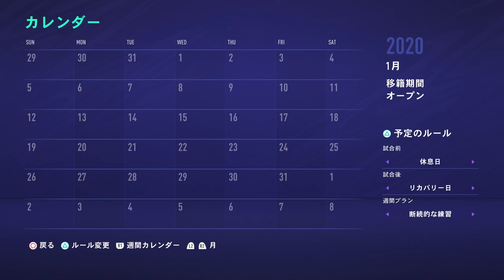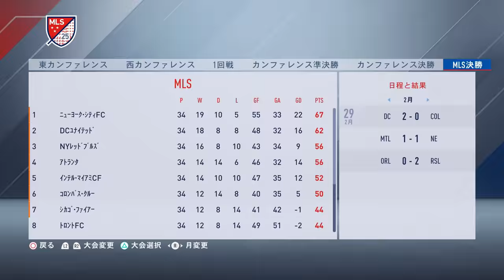ズラタン監督の1シーズン目が終了！果たしてリーグ優勝は？！そして次の新天地はどこなのか！？【FIFA21 ズラタン・イブラヒモビッチ監督キャリア】#10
①実況ハード：PlayStation®4、PC steam、PlayStationVR
②録画機材＆ソフト：Elgato Game Capture HD60、ShadowPlay
③動画編集ソフト：Adobe premiere Pro CC＆Adobe premiere 14
④サムネ編集ソフト：Adobe premiere Pro CC＆Adobe Photoshop